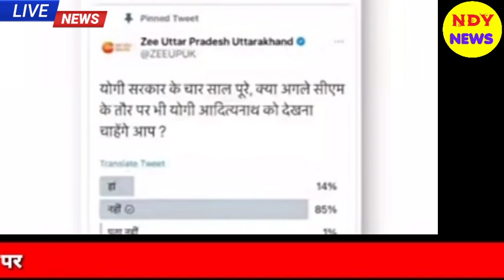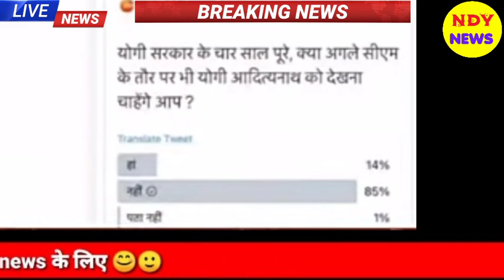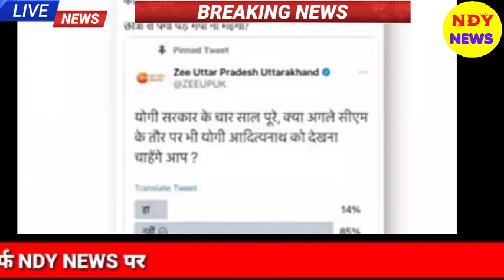Aaj 29 Feburary 2021 ke sabhi mukhya taza samachar|Kisan News|West Bengal Election|Owais